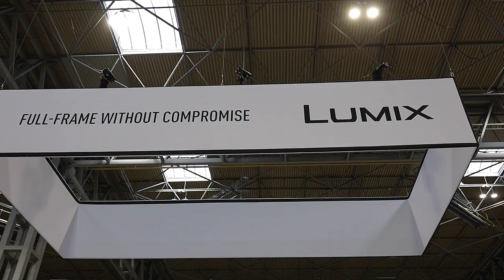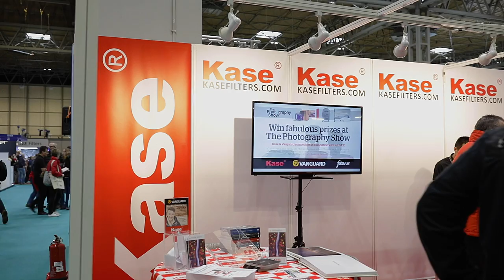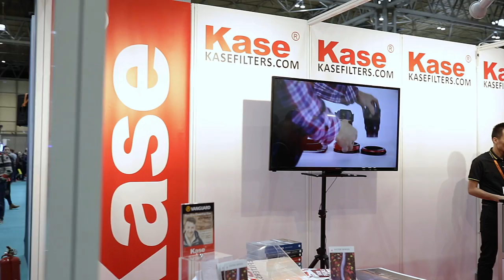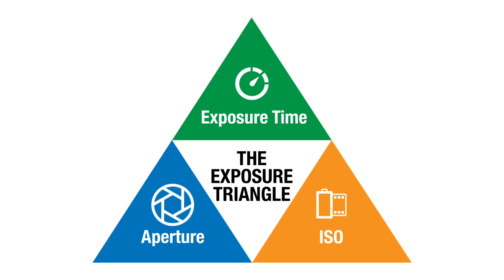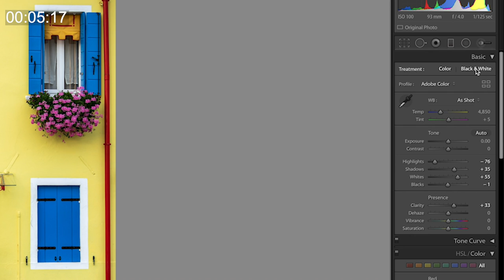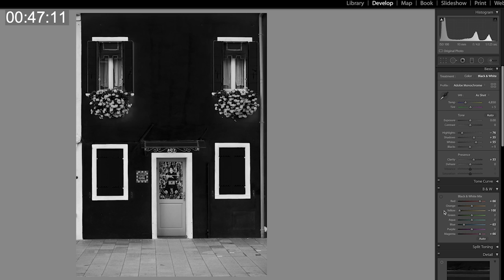Photographing Venice, how to shoot TRAFFIC TRAILS, your guide to tripods, on location in Hong Kong.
In this month's Photography Online we venture to Venice, one of the world's most photogenic cities, we discuss tripods, take a preview of UK's biggest photography consumer show, continue our countdown of the best photography locations on the Isle of Skye in Scotland, and learn how to photograph traffic trails. We're also giving away a pro specification carbon fibre tripod worth £325!

Photography Online caters for all levels of photographers, from beginners looking to learn the basics of photography to experienced camera users looking to advance their camera skills further. From digital to film, from landscape photography to wildlife and travel, we have top tips from our own professional photography team, as well as information on the best locations from which to take photos.